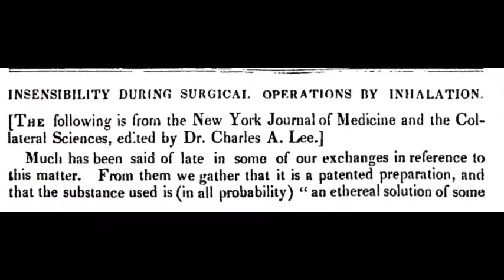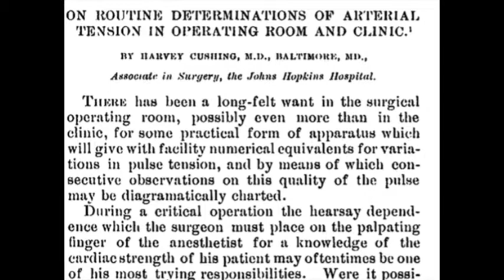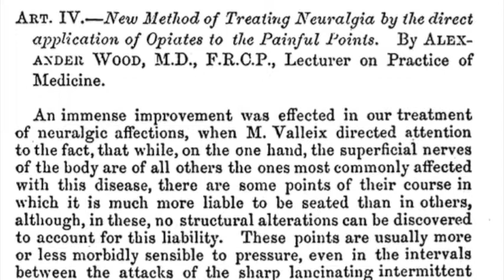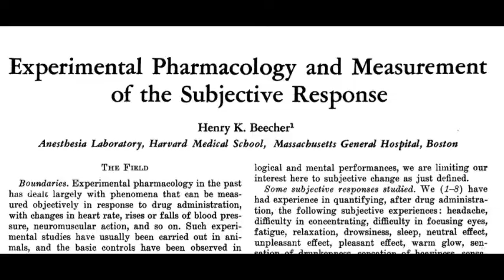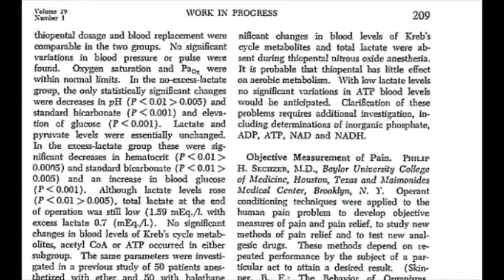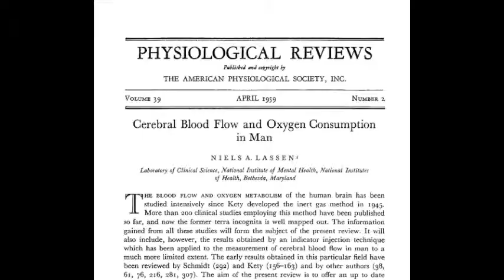Runners up for the most important publications judged to be significant “game changers” for the fiel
Runners-up for the most important publications judged to be significant “game changers” for the field of anesthesiology